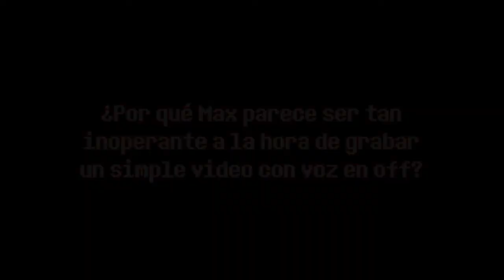PROJECT CARS 2 - Pisteando como un campeón (con carita de Max y todo)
A todo gas, rápido y furioso, quemando llantas... hay muchas formas para describir la velocidad. Pero Max conoce solo una: la del gamer viciado que se compra un volante y pedales para recrear algo peligroso como las carreras de coches en un entorno seguro como es la habitación de un virgo.El resultado es éste video, disfruten de su sensual y cuarentenesca cara :D